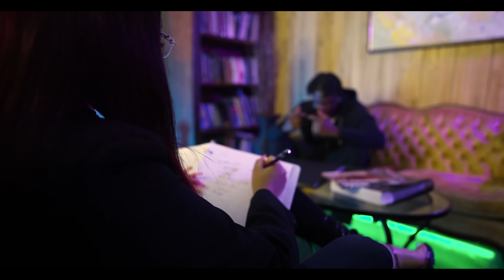Kyle Richh - Breakin The Code (Official Video)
Shot by: @MostHatedFilms
Prod by: @FCKBWOY
Director: Ce Richh & Jus Mh
Mixed by: @YoungPrototype1

She don’t love me she wanna be rich like
She want a house & a car
Stare in my soul all she seen was a star
she a thot I can’t give her my heart
Ima run up a mill w my heart
I love my brothers not breakin apart like
How is you prada me when niggas doubted me
I couldn’t see thru the dark like
I had no one to love or to trust
Bitches would see me & treat me like grabba
Back then Wasnt focused on fun
Now that I’m lit it’s just me & knocka
Lil Nigga big like poppa
Keep my distance cuz Niggas not solid
All the envy & haté I’m around it
I’m wearing shit but I cannot pronounce it

shit not a joke
Can’t die this world so cold
One false move & im lettin it blow woah
How is you callin me bro
He not my bro he be breakin the code damn
He not my bro he be breakin the code

I be runnin & duckin my feelings
Not In my shoes so you might never feel it like
I gotta roll up another one
Smoke up the pain cuz I don’t wanna feel it
She see the money but she wanna live it
Passed her the grip but she don’t wanna risk it
So how is you sayin you got me
I swear to God all y’all bitches no different
I wanna feel loved when I’m down
She want chanel cuz the body expensive wow
told that bitch you a clown
go tell your nigga who you be around
Lil baddie in love w my sound
Pretty in person the talk of the town
if you think you trickin me
You not my bitch I’m just tryna get hound
She freak put the dick in her gown
Come here one more round
Started from 8ths now I’m flippin them pounds
You don’t how it feels just to hustle
I be buggin can’t stay outta trouble
You not my gun bitch so how can I trust you
That shit hurt my Conscience
when I seen my slime unresponsive

DRILL NATION CONCERT JULY 16TH
TICKET LINK (TICKET LINK BELOW)